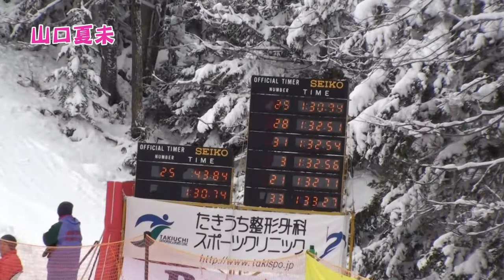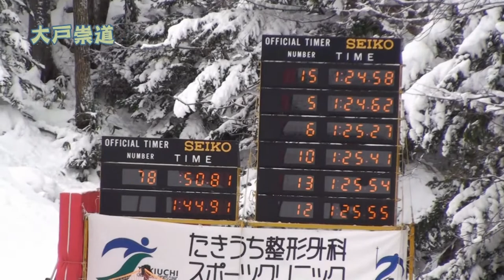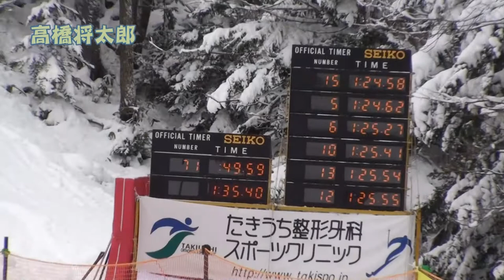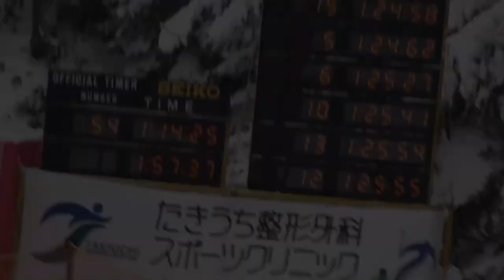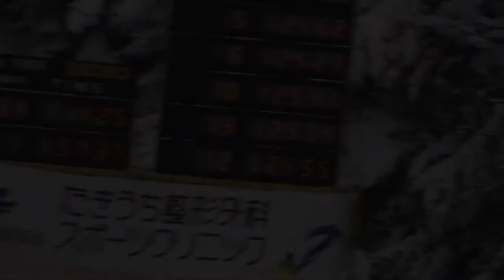１３－１４ FIS 阿寒ＳＬ第１戦 北海学園札幌高校スキー部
学園札幌スキー部　現役＆OB
武田莉奈、小番聖夏、鴇田真寿美、山口夏未、本間聡、大戸崇道、高橋将太郎、野村勇太、吉澤脩蔵、塩田誠至、武田大輝